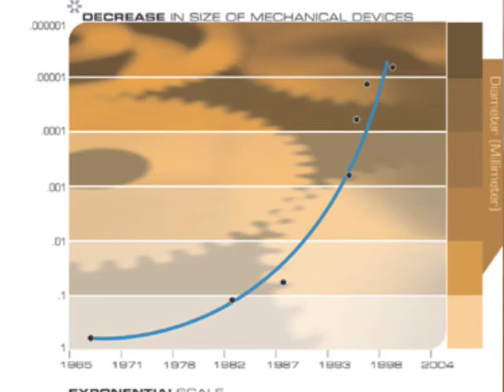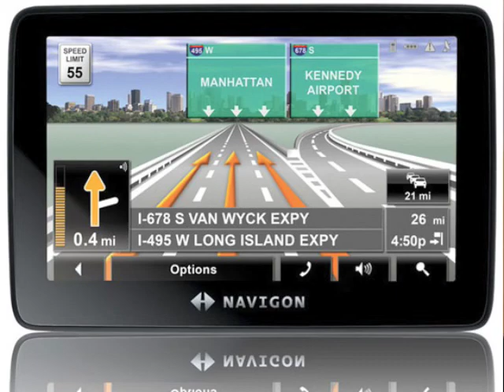Jump the Curve Nov 18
Voice recognition technology has gone mainstream. How might it change our lives in the near future?